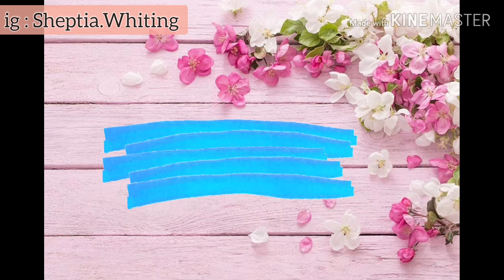BIKIN MARTABAK TELOR PAKE RICECOOKER ??? ANAK KOS WAJIB TAU!!!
Assalamu'alaikum gaes ...
buat kalian anak kos dan ga ada fasilitas dapur d kosannya atau mungkin ga ada kompor dan penggorengan dikamar kosnya tapi pengen bikin martabak telor sendiri biar hemat dan ga keluarin banyak uang bisa bgt nih guys ikutin cara dividio ini anti gagal gampang banget
dengan bahan yang simple tapi kalian bisa ngemil mewah atau bisa dijadikan lauk untuk makan kalian lohhh😉

see you on mynext vidio
bye
Wassalamu'alaikum wr.wb ❤